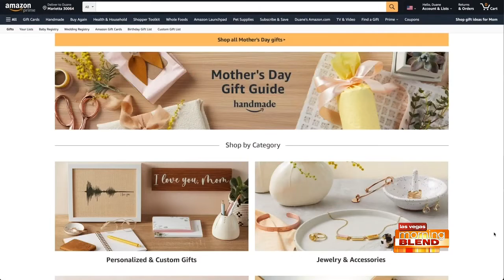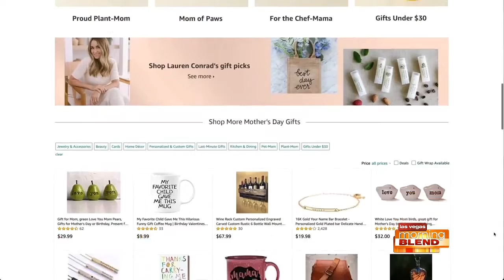Handmade Gifts for Mom & Dad